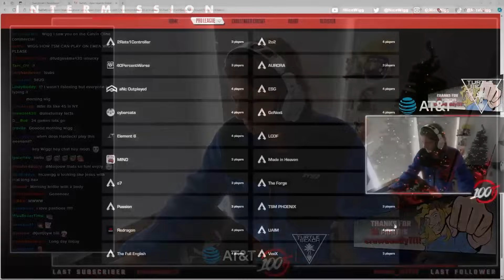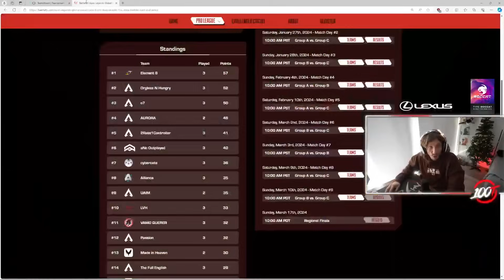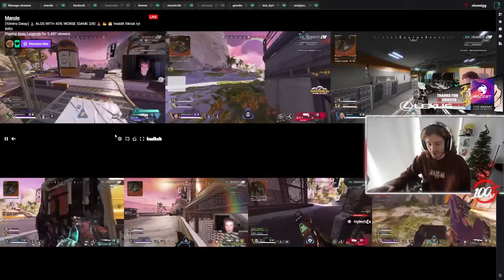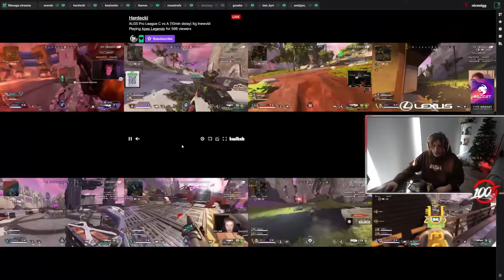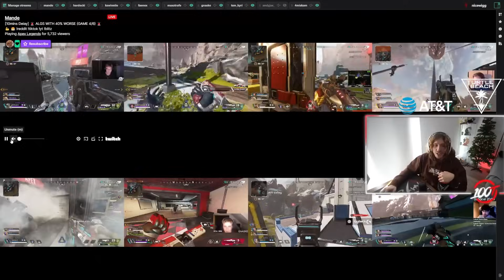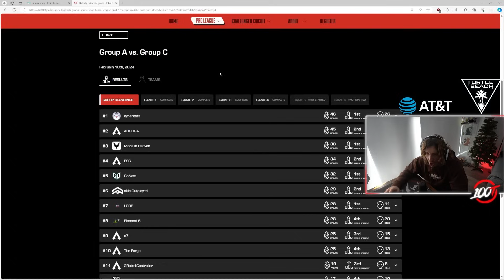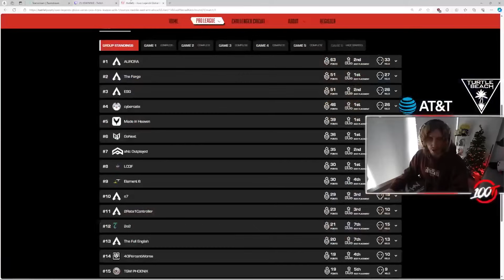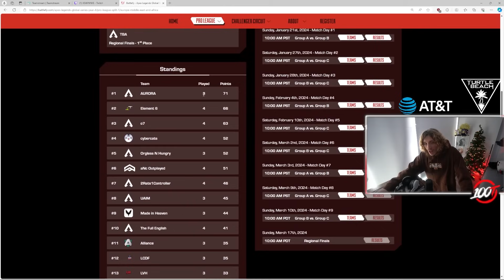EMEA ALGS Chaos: Worst Horizon Q and Big Heavy Teams Unleashed - NiceWigg Watch Party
Join the mayhem in EMEA ALGS as the NiceWigg Watch Party reveals the most chaotic moments, featuring the worst Horizon Q and the dominance of big heavy teams. Experience the intense clashes and unexpected events that unfolded, creating a thrilling spectacle in the competitive world of Apex Legends.

NiceWigg Watch Party Unveils Chaos: Worst Horizon Q in EMEA ALGS Highlights
Big Heavy Teams Dominate: NiceWigg Watch Party Reaction to EMEA ALGS Mayhem
ALGS Competitive Chaos: NiceWigg Watch Party Highlights Unexpected Events
EMEA ALGS Thrills: Worst Horizon Q and Big Heavy Teams Clash - NiceWigg Watch Party
NiceWigg Watch Party Reacts: Apex Legends Competitive Mayhem in EMEA ALGS
Unprecedented Horizon Q: NiceWigg Watch Party Analysis of EMEA ALGS Highlights
Apex Legends Big Heavy Teams Showdown: EMEA ALGS NiceWigg Watch Party
ALGS Intense Clashes: NiceWigg Watch Party Unleashes EMEA Competitive Spectacle
NiceWigg Watch Party Chronicles Chaos: Worst Horizon Q in EMEA ALGS
EMEA ALGS Competitive Madness: NiceWigg Watch Party Breakdown and Reactions

Video timestamp :

Recap, Gameplan for the day & Predictions : 00:00:00
GAME 01 : 00:06:08
GAME 02 : 00:26:36
GAME 03 : 00:47:53
GAME 04 : 01:07:43
GAME 05 : 01:28:57
GAME 06 : 01:49:47